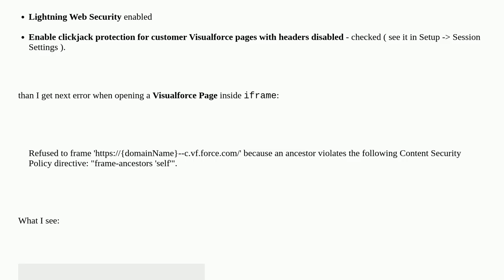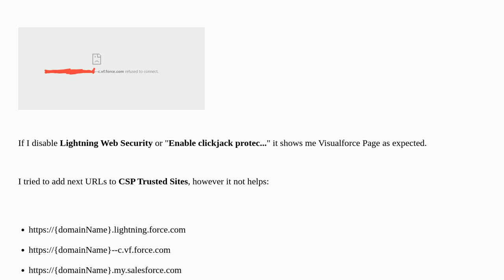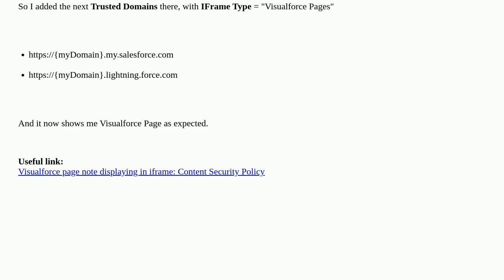Salesforce: Refused to frame " because an ancestor violates the following Content S...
Refused to frame " because an ancestor violates the following Content Security Policy directive: "frame-ancestors 'self'"

A special thanks goes out to the community

  content-security-policy visualforce lightning-web-components